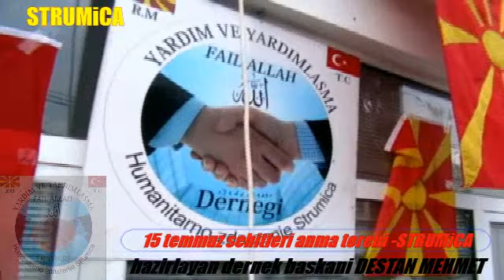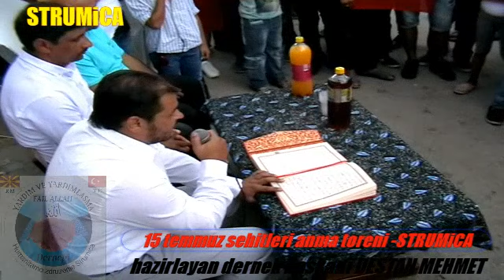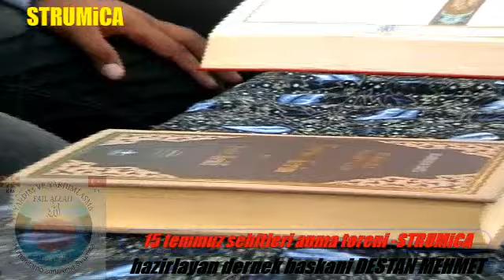15 TEMMUZ SEHITLERi ANMA TORENi STRUMiCA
15 TEMMUZ SEHITLERi ANMA TORENi STRUMiCA
 HAZIRLAYAN DERNEK BASKANI DESTAN MEHMET